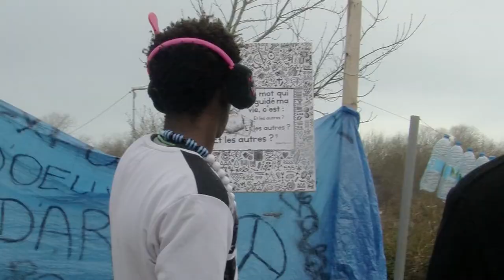Trailer - LA MAISON BLEUE / LA CASA AZUL (Hamedine Kane, Senegal)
LA CASA AZUL / LA MAISON BLEUE
Hamedine Kane
Senegal, Camerún, Bélgica
Documental, 56’, 2020
En la “Jungla de Calais”, el campamento de migrantes en el norte de Francia,  una casa azul y su ocupante, un artista que ha vivido en el exilio por años, desmantelan de manera contundente los estereotipos sobre la migración y los migrantes. El artista y realizador Hamedine Kane entra con su cámara en este territorio adverso donde el arte tiene un improbable papel de redención.